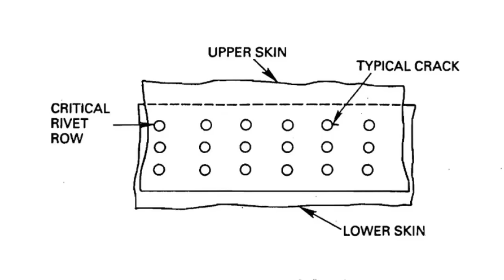২৪০০০ফুট ওপরে মাঝ আকাশে উড়ে গেল বিমানের ছাদ - কিভাবে বেঁচে ফিরলেন যাত্রীরা? Flight 243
২৪০০০ফুট ওপরে মাঝ আকাশে উড়ে গেল বিমানের ছাদ - কিভাবে বেঁচে ফিরলেন যাত্রীরা? Flight 243

"ইনসাইট"-এর এই পর্বে আপনারা শুনবেন কিভাবে মাঝ আকাশে একটি বিমানের ছাদ উড়ে যাওয়ার পরেও যাত্রী সমেত বিমানটি নিরাপদে অবতরণ করে।
১৯৮৮ সালের ২৮ শে এপ্রিল দুপুর ১টা ২৫ মিনিটে, হাওয়াই দ্বীপের হিলো ইন্টারন্যাশনাল এয়ারপোর্ট থেকে অ্যালোহা এয়ার-লাইনসের ফ্লাইট নম্বর 243 উড়ান শুরু করে। এর প্রায় কুড়ি মিনিট পরে বিমানটি পৌঁছয় ২৪ হাজার ফুট উচ্চতায়। সেই সময় অপ্রত্যাশিতভাবে বিমানের ছাদ ভেঙ্গে উড়ে যায়। এই অবস্থায় পাইলটরা কিভাবে বিমানটিকে নিরাপদে অবতরণ করাতে পারলেন সেই আশ্চর্য কাহিনী রয়েছে এই পর্বে।

তথ্যসূত্র:
1.
2.
3.
4.

Photos all are taken from Google images. Any objection you want to raise against this video, please inform us. We must edit or delete this video. Thanks to all.